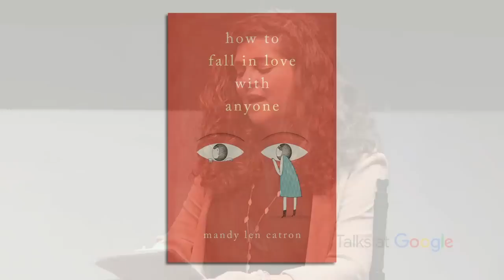How to Fall in Love with Anyone | Mandy Catron | Talks at Google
Mandy Len Catron joins us for the latest edition of our "Modern Romance" series. Catron is the author of the new memoir, How To Fall In Love With Anyone, which stems from her wildly popular Modern Love essay in the New York Times, “To Fall in Love with Anyone, Do This." She popularized the 36 questions that make people fall in love.

Mandy Len Catron, author of our forthcoming book How To Fall In Love With Anyone, an insightful, charming, and fascinating memoir that stems from her wildly popular Modern Love essay in the New York Times, “To Fall in Love with Anyone, Do This.”

The book explores the romantic myths we create and explains how they limit our ability to achieve and sustain intimacy. In a series of candid, vulnerable, and wise essays that takes a closer look at what it means to love someone, be loved, and how we present our love to the world, Catron deconstructs her own personal canon of love stories. She delves all the way back to 1944, when her grandparents first met in a coal mining town in Appalachia, to her own dating life as a professor in Vancouver, drawing insights from her fascinating research into the universal psychology, biology, history, and literature of love. She uses biologists’ research into dopamine triggers to ask whether the need to love is an innate human drive. She uses literary theory to show why we prefer certain kinds of love stories. She urges us to question the unwritten scripts we follow in relationships and looks into where those scripts come from in the first place. And she tells the story of how she decided to test a psychology experiment that she’d read about—where the goal was to create intimacy between strangers using a list of thirty-six questions—and ended up in the surreal situation of having millions of people following her brand-new relationship.

Moderated by Logan Ury.